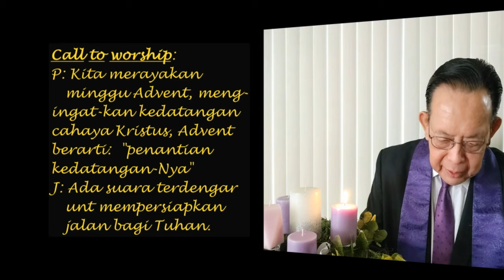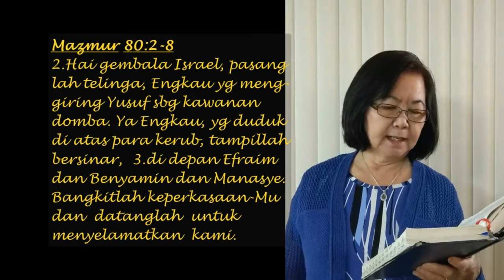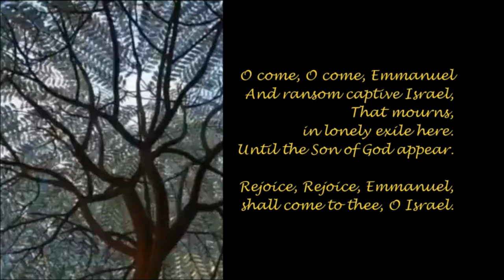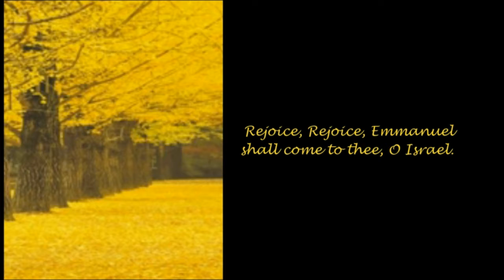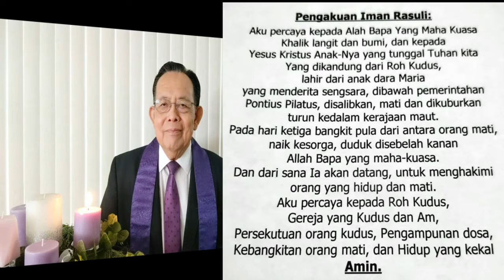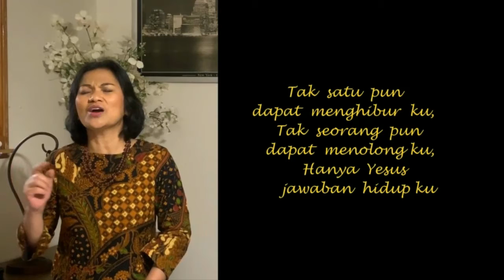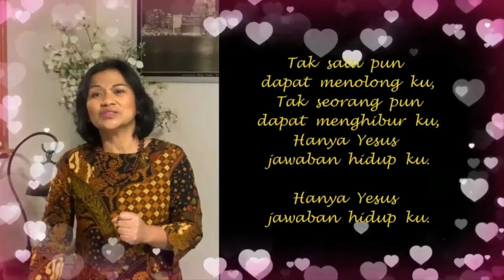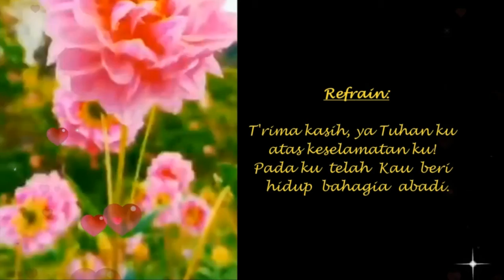Indonesian Worship Adv.1, 29Nov.'20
First Presbyterian Church, Redlands, Ca.
Indonesian Language Worship Service.
Church Service, Bible Study/Discussion,
Gospel Song, Soloist, Vocalist, Choir.